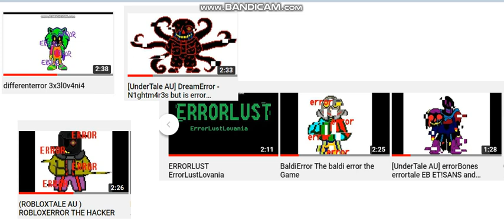SONG THE ERRORTALE SONG BY Carlos alejandro Corzo ravines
ART BY Carlos alejandro Corzo ravines